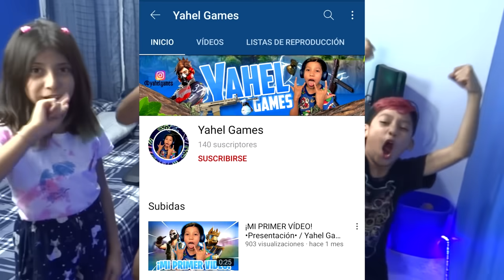¡EL ÚLTIMO QUE DEJE DE SALTAR GANA $10.000 PESOS! / MARCOS RAMÍREZⓂ️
¡LIKES PARA MÁS!💙